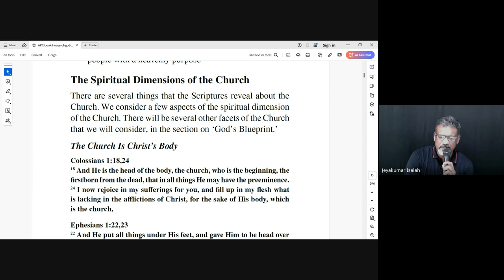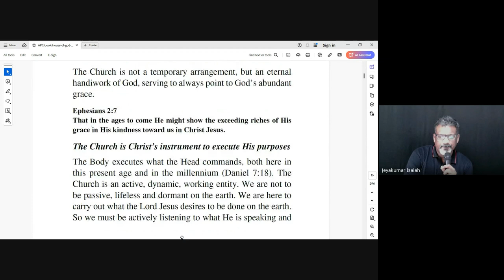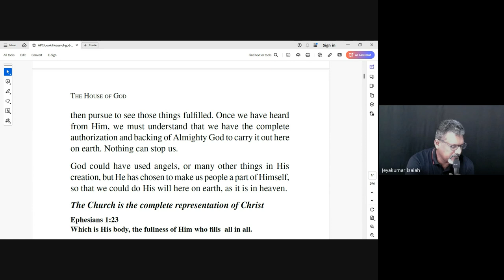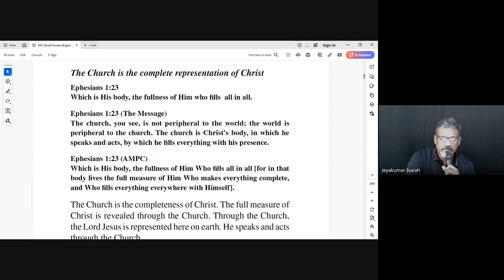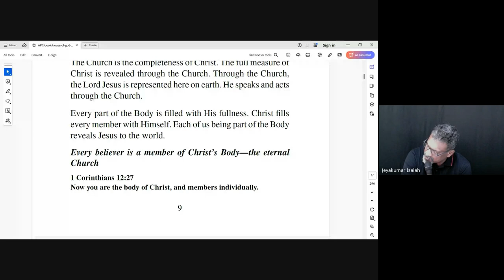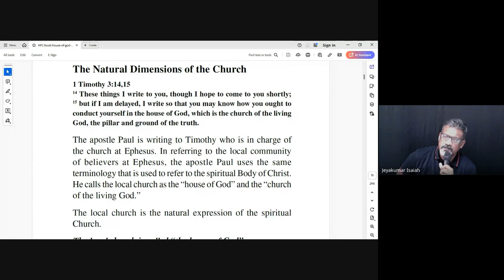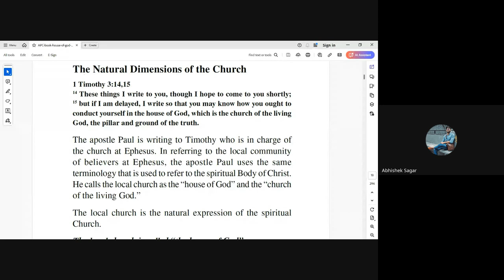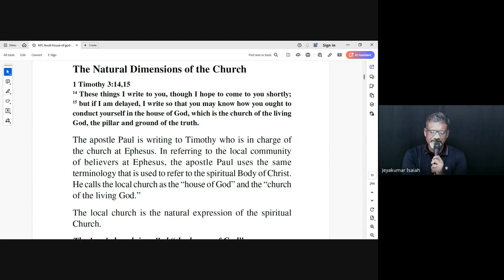The Local Church | Lecture 2 : BC203-TLC-20240812